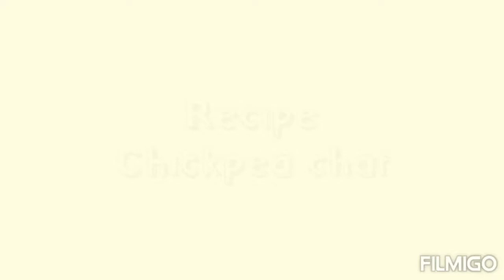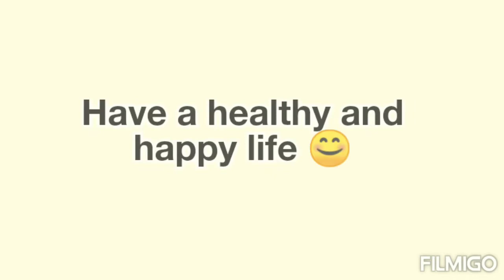Chat recipes👌👌 | snack recipes |weight loss recipe| Recipe:32